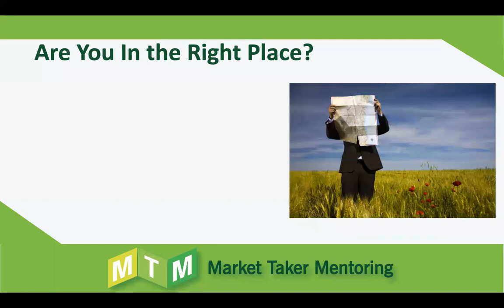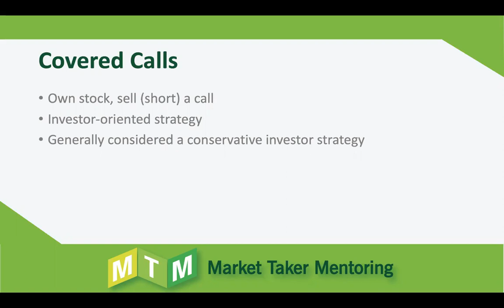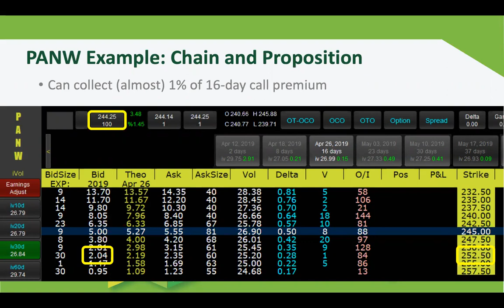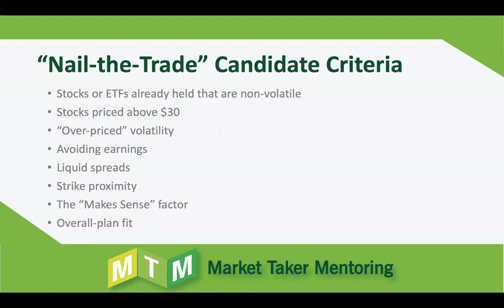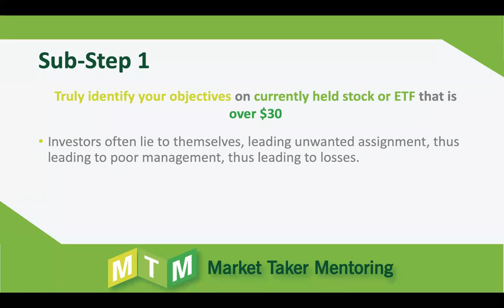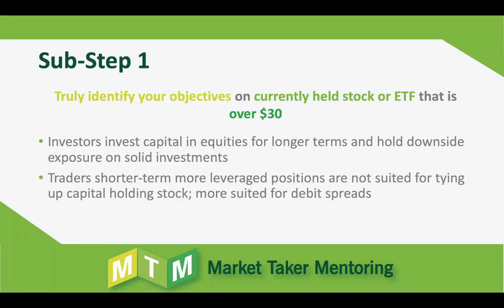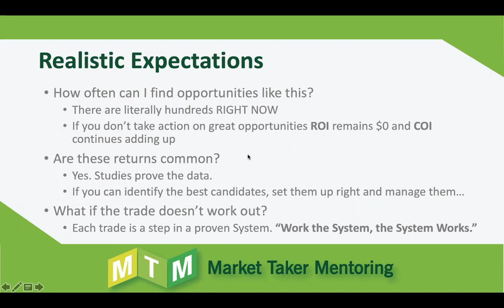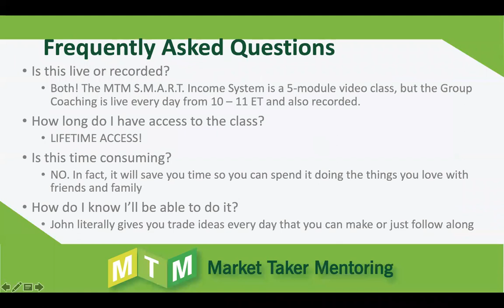Synergy Traders #10.3: Discover the Power of the MTM S.M.A.R.T. Income System with Dan Passarelli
"Discover the Power of the MTM S.M.A.R.T. Income System" with Dan Passarelli of MarketTakerMentoring.com was recorded on January 31st, 2020 as part of the "Synergy Traders #10, Day 1: Top 2020 Trading Strategies" event, hosted by TradeOutLoud and TimingResearch.